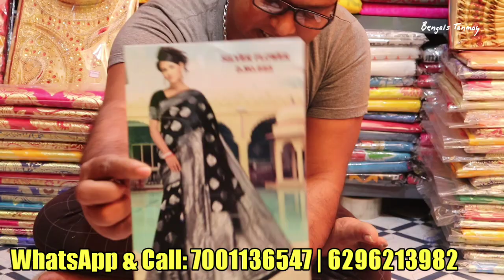🔥 শাড়ী কারখানার গোপন সন্ধান ফাঁস হলো | আপনি বাড়িতে বসে অর্ডার করে ডেলিভারি নিন 🔥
SOHOM SAREE GHAR
SUTRAGARH DALALPARA LANE
SANTIPUR NADIA

ইউটিউবএ ভিডিও দেবার জন্যে যোগাযোগ করুন:
Mobile : 90073(call)62989